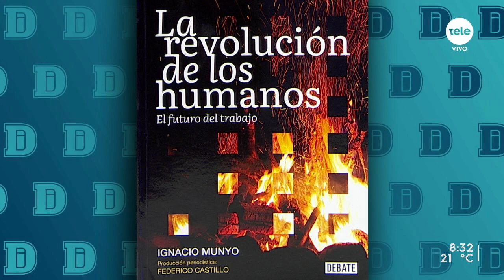Ignacio Munyo: "Más de 100 mil puestos de trabajo se han perdido en Uruguay desde 2014"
El economista presentó el libro "La revolución de los humanos: El futuro del trabajo", que junto con Federico Castillo intentan responder preguntas sobre la revolución tecnológica en el mundo del trabajo. También habló de la situación de Uruguay frente a este tema y lo que implica en el mercado laboral.